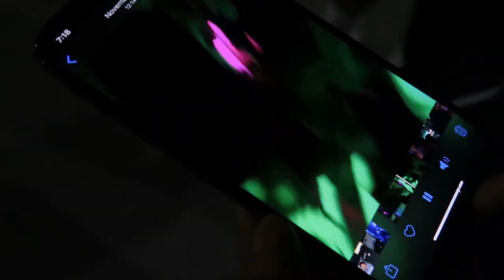MY BEST FRIENDS GET INTO A FIGHT!!!!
So my frinds get into the funniest fight lol they cant throw hands. Bruh just making vids.